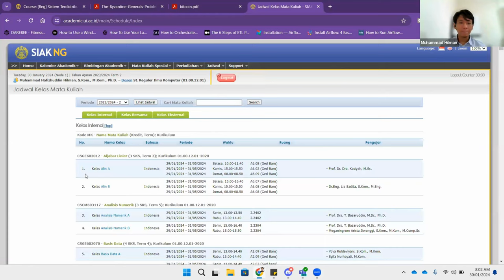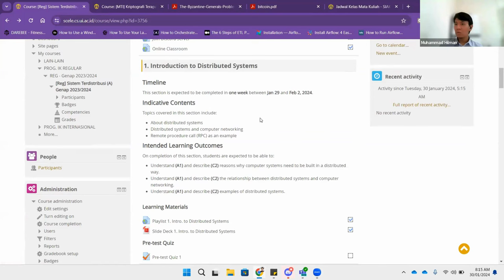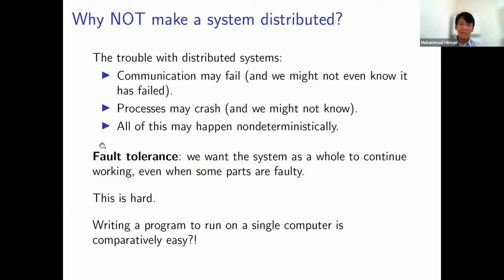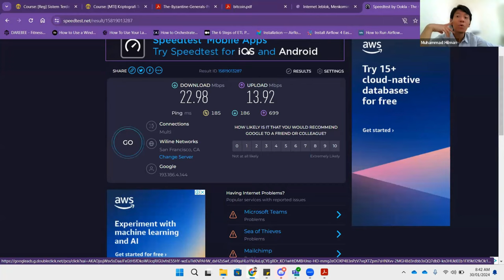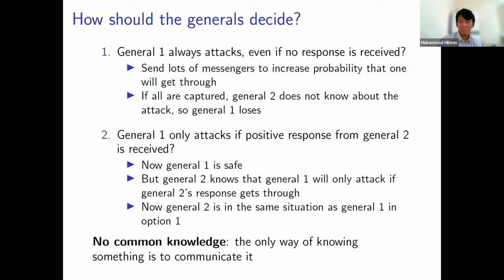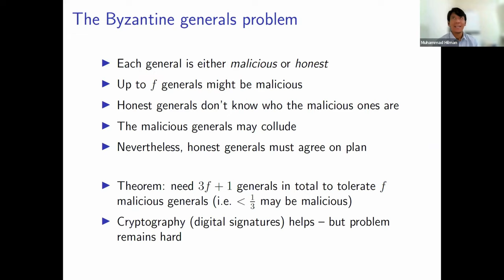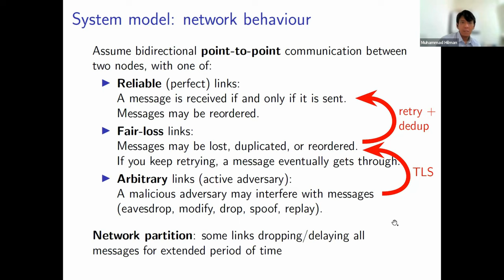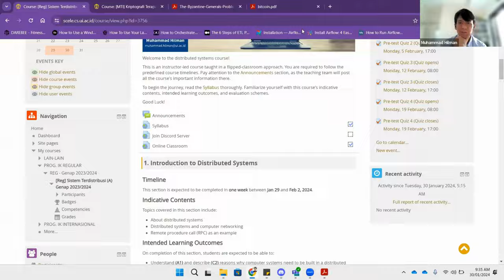Intro to Distributed Systems - 30 Jan 2024